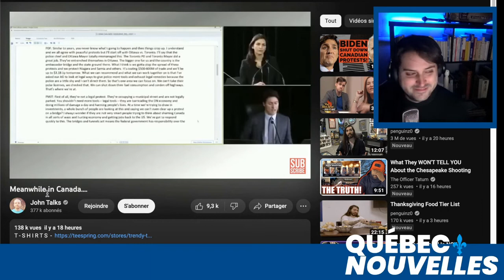L'étrange témoignage de Trudeau à la Commission d'enquête sur l'état d'urgence